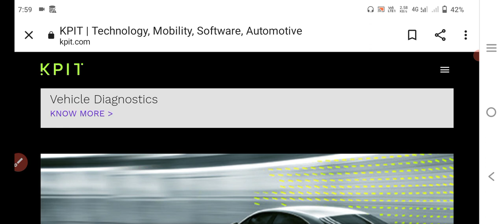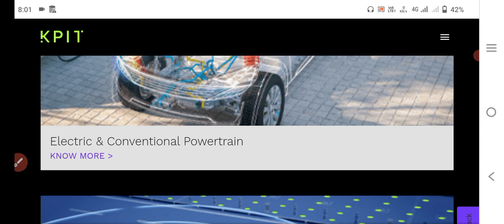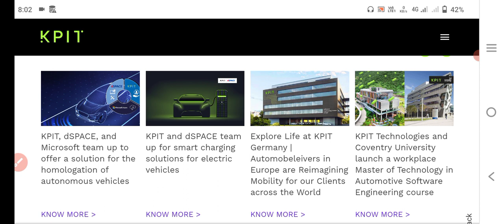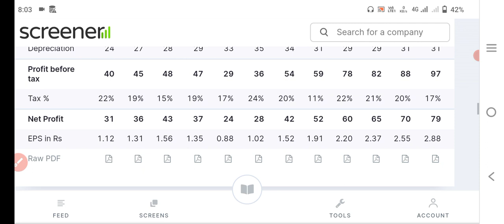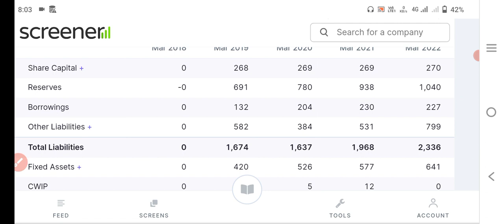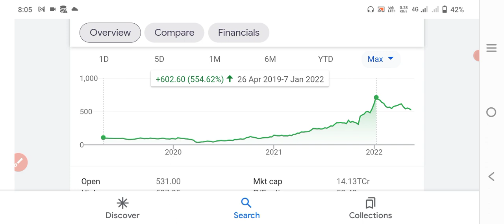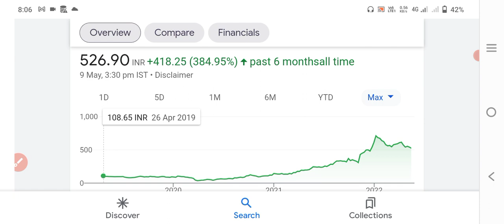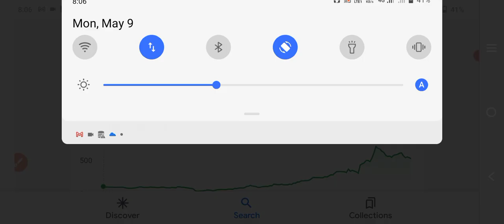kpit technologies share|kpit technologies share latest news today